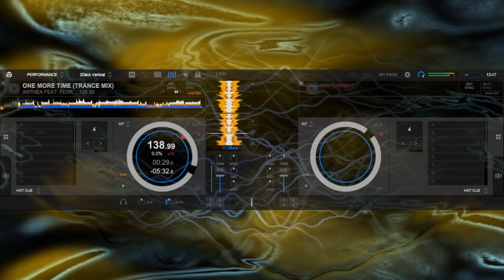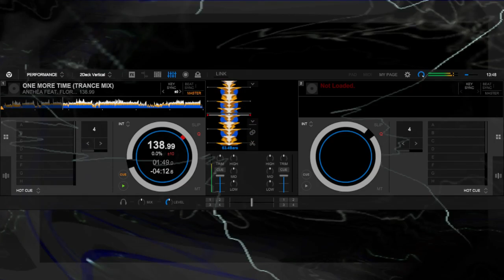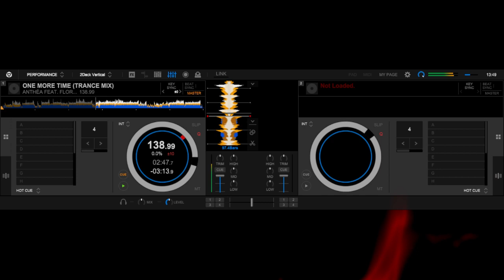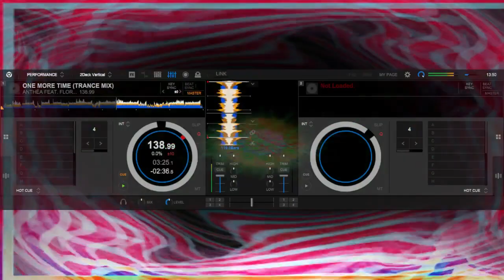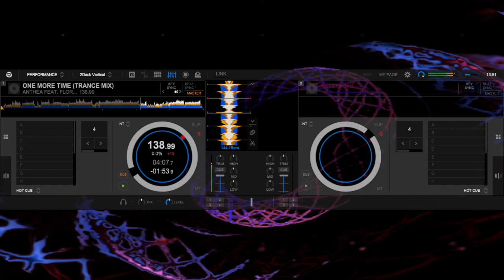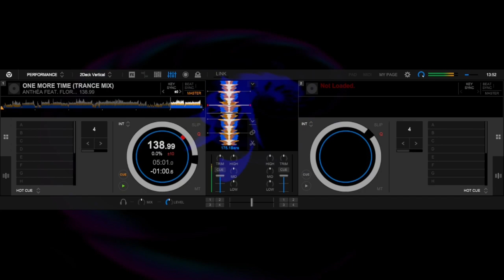ANTHÉA FEAT. FLORI K. & CJ DEAL - ONE MORE TIME (TRANCE MIX)